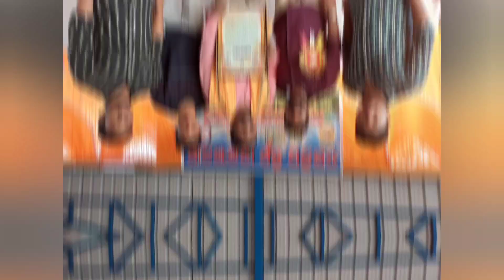Memory with Final Year Chemistry Hons. Student.